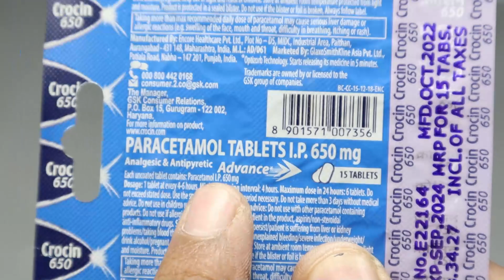Clean Your Iron Press Like brand New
Crazy Inventor
Try This and You Will be Amazed With Results